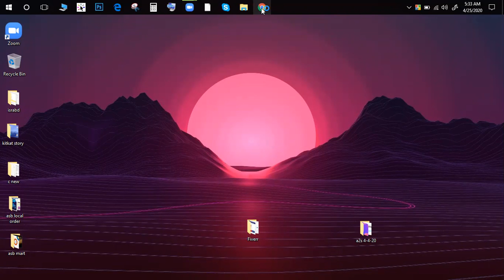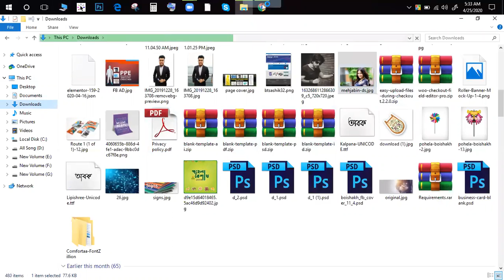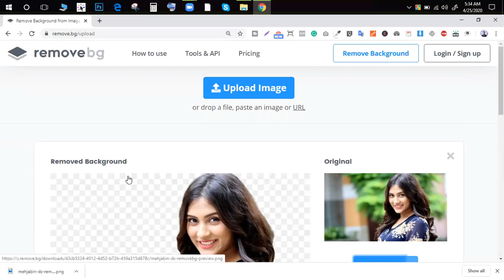How to Remove Photo Background | Background Remove Online | ASB MART